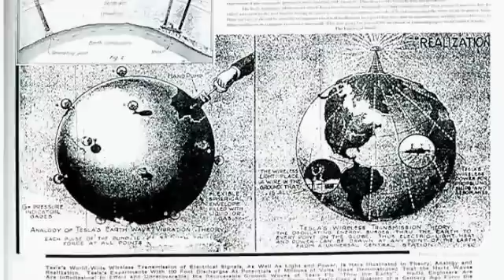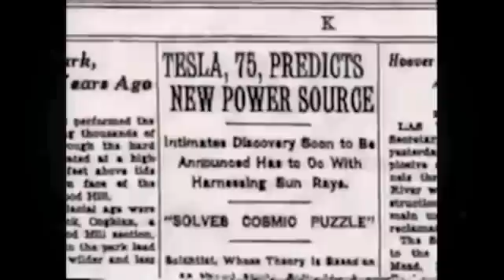Nikola Tesla Wardenclyffe Tower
Bio Video